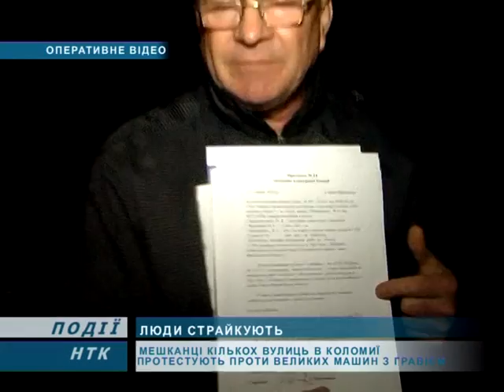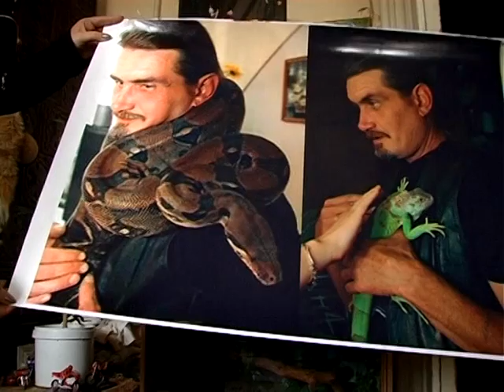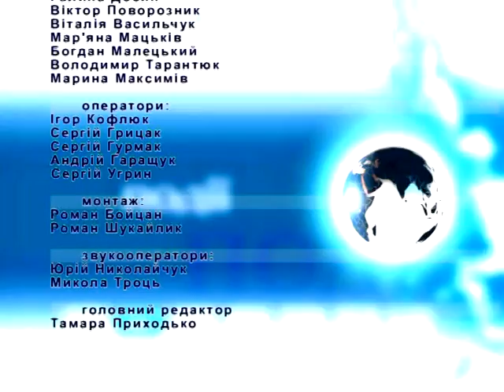Інформаційний випуск "Події дня" за 04.10.13